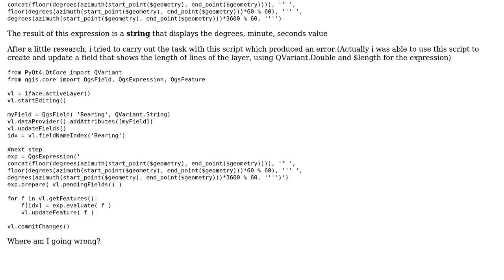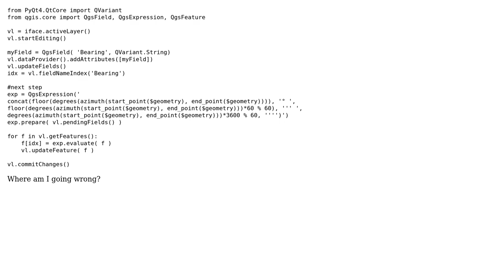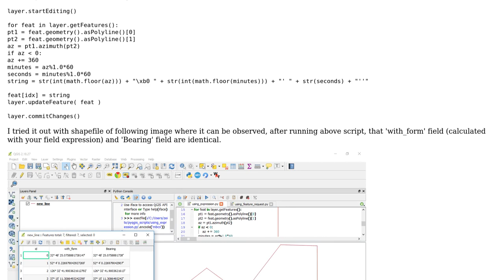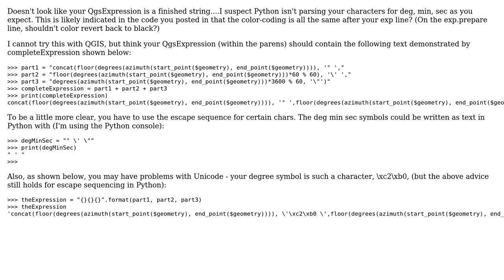GIS: Adding new field with expression in pyqgis (2 Solutions!!)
GIS: Adding new field with expression in pyqgis

With thanks & praise to God, and with thanks to the many people who have made this project possible! | Content (except music & images) licensed under CC BY-SA | Music | Images & others | With thanks to user xunilk user Vince user T. Wayne Whitley user GeomaSmart and the Stack Exchange Network Trademarks are property of their respective owners. You are responsible for your own actions.